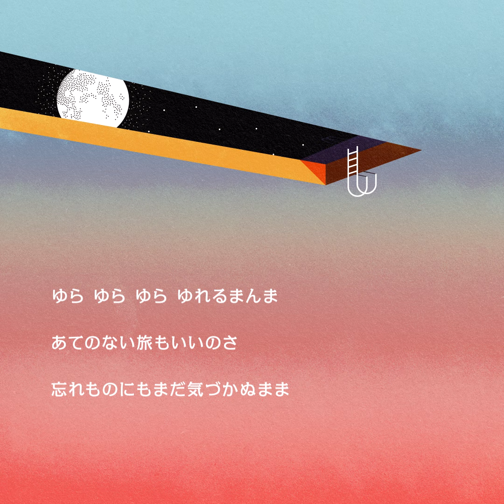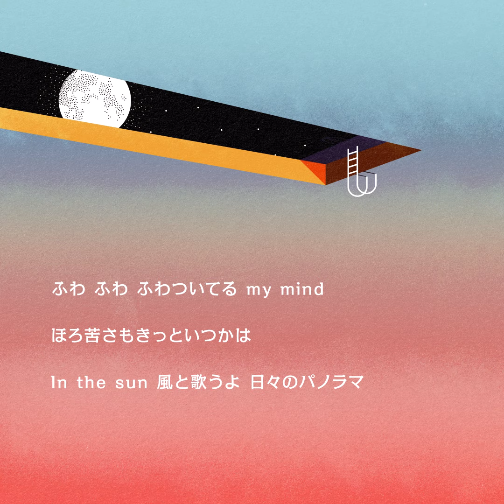FIVE NEW OLD - Touhikou【Official Lyric Video】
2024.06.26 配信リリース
「Touhikou」Lyric Video公開！

いよいよ開催！
FIVE NEW OLD・ONE MAN SHOW “fino crewsing”

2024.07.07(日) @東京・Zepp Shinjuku